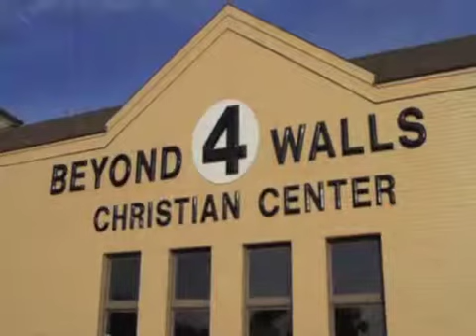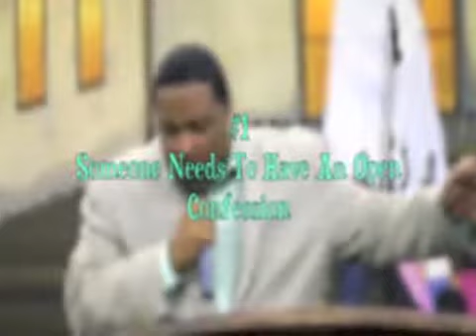B4WCC 421-13 OMG